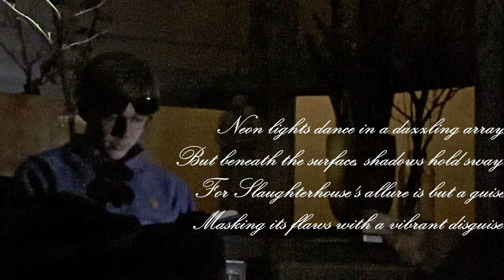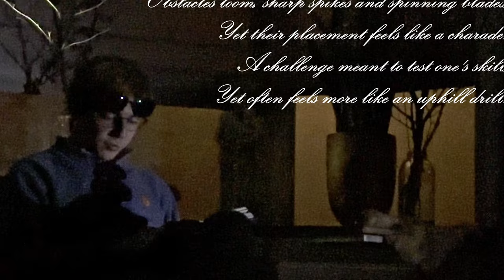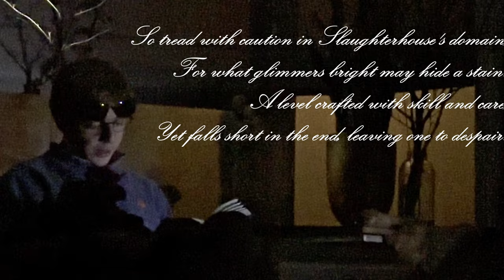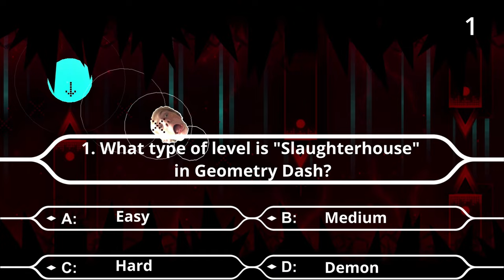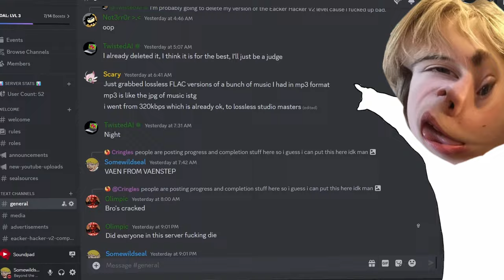Slaughterhouse Review: The BEST Top 1? || Geometry Dash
The most requested review is FINALLY HERE! Is Slaughterhouse worth the hype or is it mid? Watch and quiver!